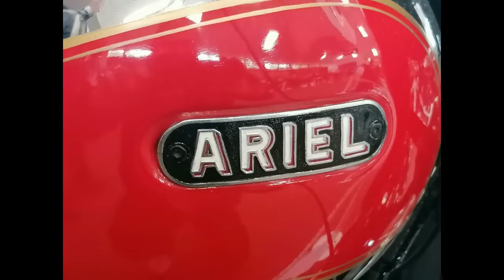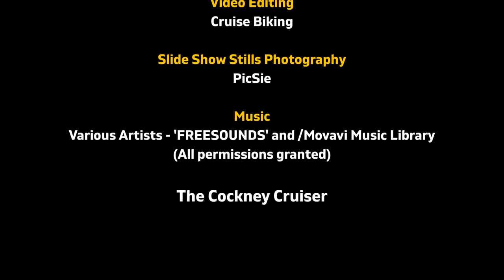The Cockney Cruiser - National Motorcycle Museum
The Cockney Cruiser, The Cockney Camper and Picsie are now all on one channel, THE COCKNEY CRUISER 2. Featuring ride outs around the UK and reviews on bikes, accessories and camera gear available for your bike, wild camping and basic kit. It will feature ride outs to locations where there is wildlife and Tony will take you through his camera kit and set up and show you how to successfully photograph woodland birds from a hide. He will also give reviews on the kit he uses and why he uses this equipment. Watch out to for The New 'On Yer Bike' Series of programmes.